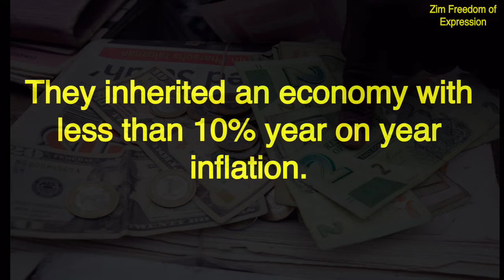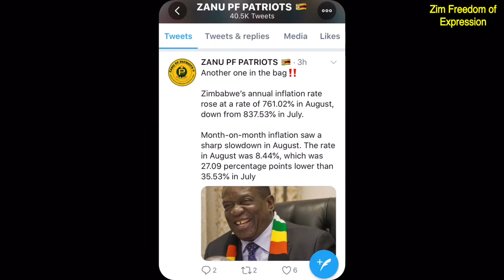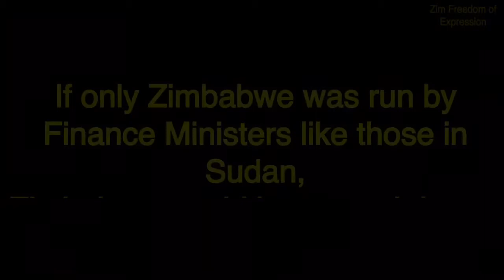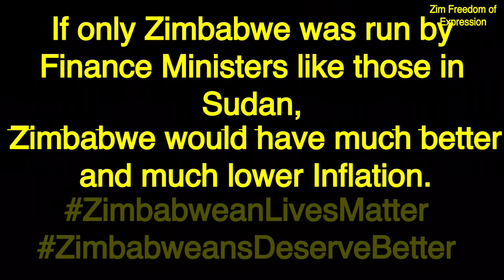ZANU PF Celebrates over 700% inflation, the highest in Africa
Inflation if only Zimbabwe could control it.

Economically, This is the best, that ZANU PF could do.  Forcibly Giving Zimbabweans their Economic, dynamic duo, of, John Panonetsa Mangudya  and Mthuli Ncube.  They are Zimbabwes Reserve Bank Governor and Minister of Finance Respectively.

They inherited a Zimbabwean Economy that had less than 10% year on year inflation and within less than 3 years, their big, well educated and patriotic Brains (according to ZANU PF) have managed to make Zimbabweans endure the highest inflation rates in the whole of Africa.

Zimbabwe’s current inflation rate thanks to ZANU PF’s finest Twiddle Dee and Twiddle Dumb is currently over 500 percentage points higher, than that of Sudan which currently has the second highest inflation in Africa at just 167%.

Why highlight this?, is the main question.  What brought this to attention?, May be another.

Well it’s simple.  The twitter feed of the one, who is most jealous of Hopewell Chin’ono.  Yes, the twitter feed of N M and his ZANU PF Patriots handle, was celebrating a reduction in the inflation rate which is still going up at over 700% per year.

They were actually celebrating an inflation rate of 761%, which is over 500 whole percentage points higher than that of Sudan which has 167% inflation.

This just goes to show, what ZANU PF looting has done to Zimbabwe.  It’s also shows that ZANU PF are clearly proud of an inflation rate that is over 700%, given the way they are willing to shout about it on their own ZANU PF Twitter Handle.

Zimbabweans have unfortunately had to endure the Economic Catastrophe that was manufactured by ZANU PF’s looting, it was literally thrust up the Innocent and has led to Zimbabwe which is country not at war and has not been in a time of war for many decades having higher, higher inflation than countries that have seen actual War and conflict within the last 12 months.

With this, one wonders what ZANU PF will do about the looting of people’s Pensions, Savings and Investments.  Your investments.  One wonders what ZANU PF will do about Twiddle Dee and Twiddle Dumb.

I can’t believe that I am going to say this.  It’s absolutely staggering that I say this.  If only Zimbabwe was run by Finance Ministers like those in Sudan, Zimbabwe would have much lower inflation.

For and on behalf of ZHRO, the Zimbabwe Human Rights Organisation, Economic Rights are Human Rights.

This is Benjamin Chigamba, from my Room here in the U.K., until next time good bye for now.

Fbook:-          @zimfreexpression
Fbook:-          @zimfreexpression1